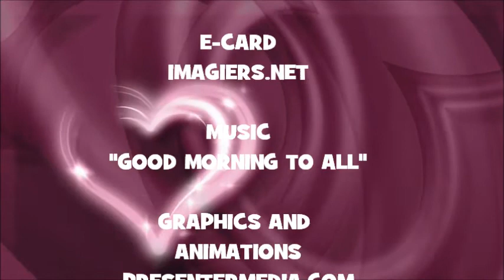JOYEUX ANNIVERSAIRE DONIA !